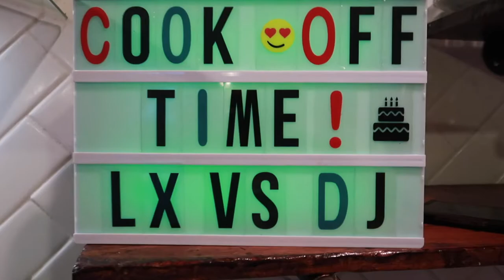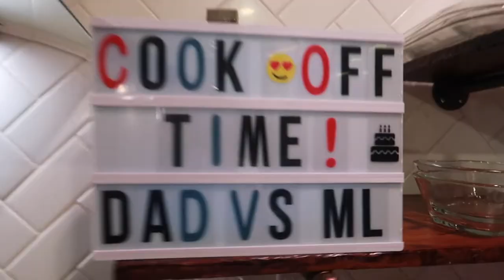COOK OFF BATTLE 2021! | Garcia Family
Hello Everyone!🥰
Thank you all so much for tuning into todays video like always! I really do appreciate it so VERY MUCH, it really does mean a lot to me.🙏🏽 This is part 1 of our family cook off battle 2021! There are 3 parts to the battle so stay tuned in for the other video's coming out soon and there will be a GIVEAWAY SOON AS WELL SO PLEASE PLEASE STAY TUNED!🎉💕😍 This cook off battle was beyond fun to do with my family. We love challenges and are a super competitive family lol Well I hope y'all liked todays video and if you want to see more of these kind of videos Like todays video 👍🏽 or leave a comment down below! 👇🏽🥰
THANK YALL SO MUCH AGAIN!💗

LOVE YALL STAY SAFE!!💕💕💕